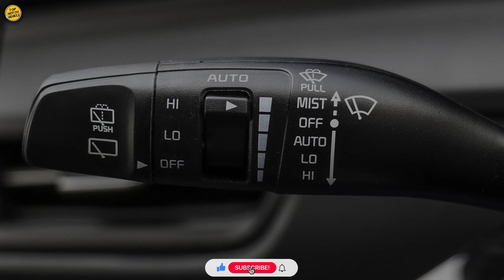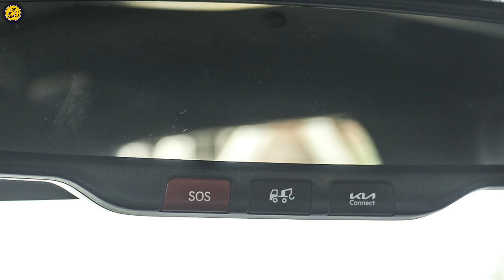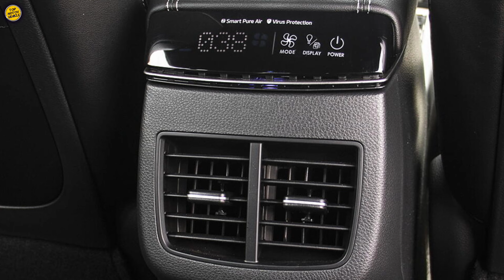New Kia Seltos Facelift HTK & HTK Plus 2023 | Features | Interiors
Dosto kesi lagi video mujhe comment krke zrur btaye, Aur apke valuable suggestions bhi zrur de taaki mai apke liye aur bhi zyda acha content lekr aata rahu
Please support your younger brother ♥️

Chit chat karne ke liye ap yaha bhi mujhe join kr skte h👇

YOUR QUERIES -
Honda elevate
Maruti vitara 2023
Tata nexon 2023
Elevate
Seltos
Kia india
Honda

kia india